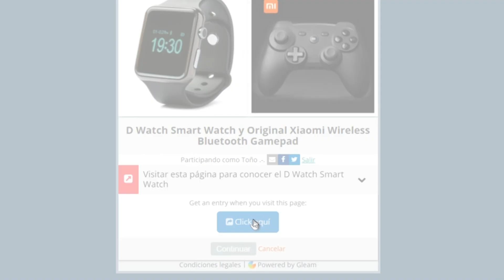¡SORTEO INTERNACIONAL: XIAOMI GAMEPAD Y D WATCH SMARTWATCH! ¡PARTICIPA YA!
*EL CONCURSO CIERRA EL 30 DE JULIO*